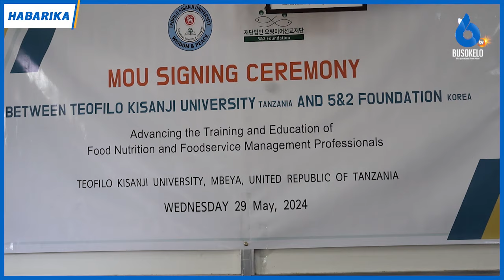Chuo Kikuu TEKU Mbioni Kuanzisha Fani ya Lishe/Kupunguza Tatizo la Utapiamlo